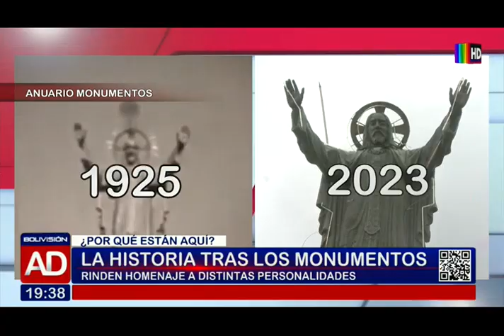Estos son los monumentos más emblemáticos que existen en Bolivia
Estatuas permanecen como referencia latente del avance histórico de nuestro país y el mundo.